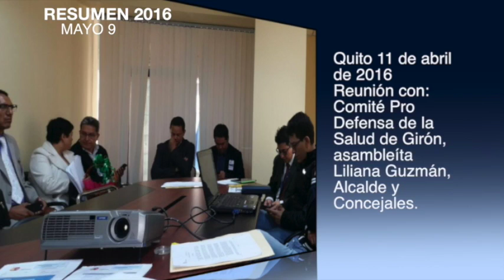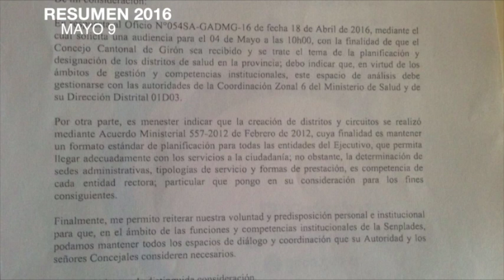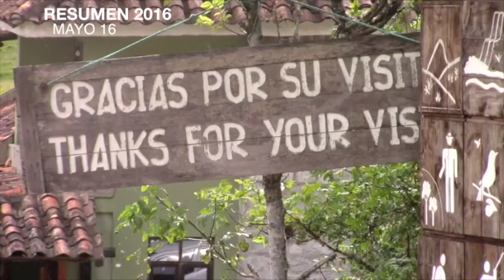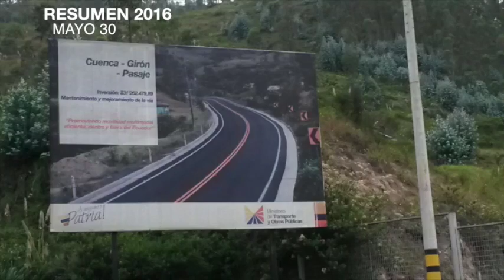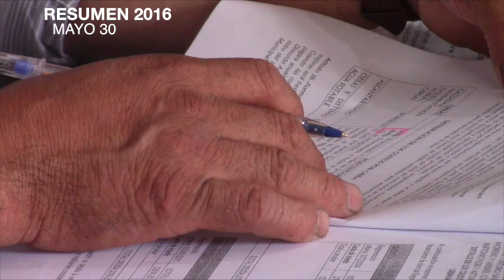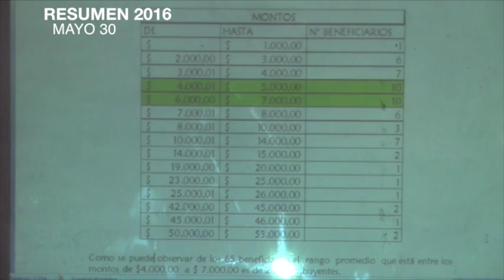Resumen informativo, mayo de 2016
En el quinto mes del 2016 continuaron los reclamos en torno al hospital; también, se empezó a dialogar sobre la recuperación de recursos invertidos en las calles regeneradas.